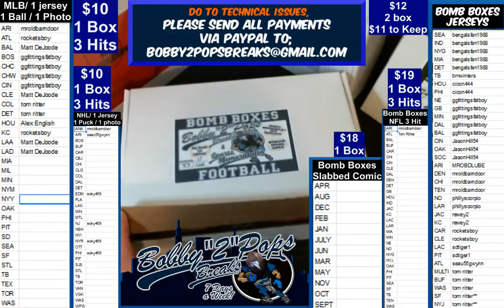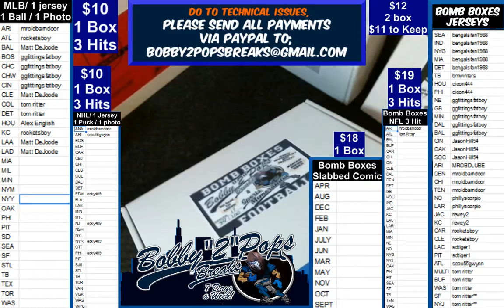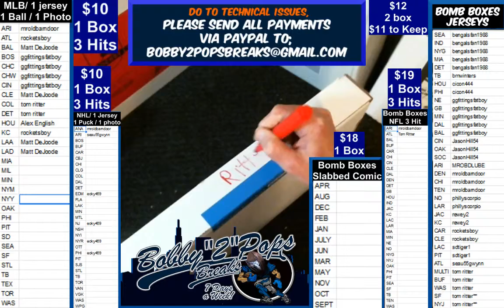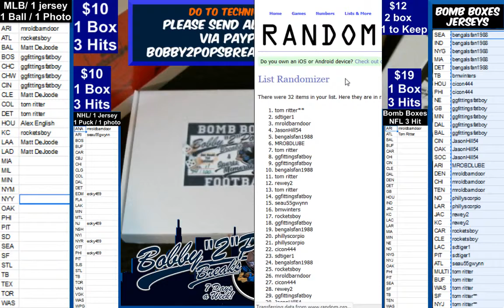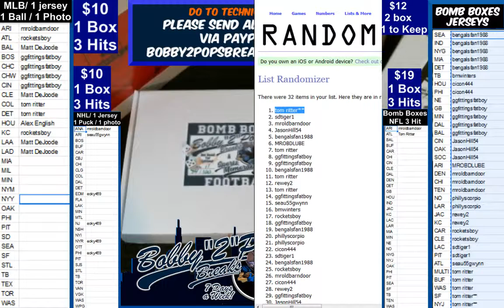5 9 19 Bomb Boxes Jerseys 2 Box Break Roquan Smith and S Young 425 credit